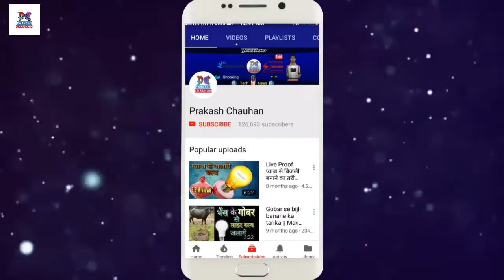How To Viral Video On YouTube In 2018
Hello Friends in this video I will talk about How to viral videos on YouTube and what is need to make YouTube videos viral I tell you two tips for viral your videos In some few days

My Gears